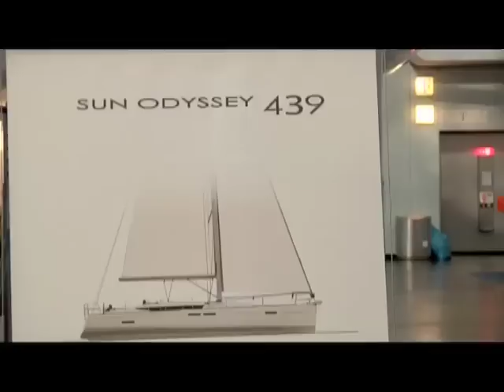עושים גלים 2011 princess v 85